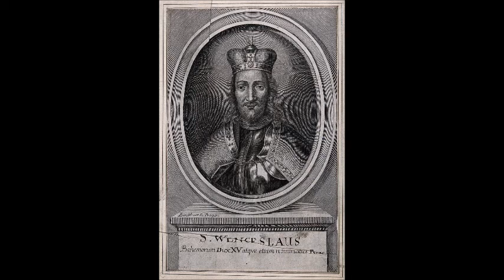Sep 28 - Saint Wenceslaus - Duke of Bohemia - Martyr - 0938 - Boleslaviam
From the Roman Breviary.